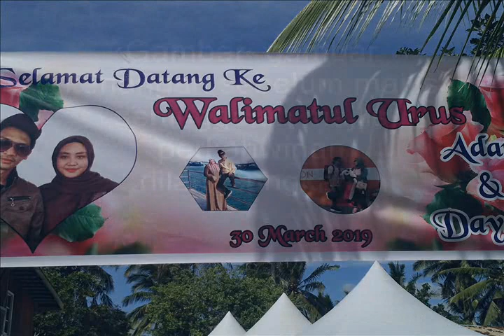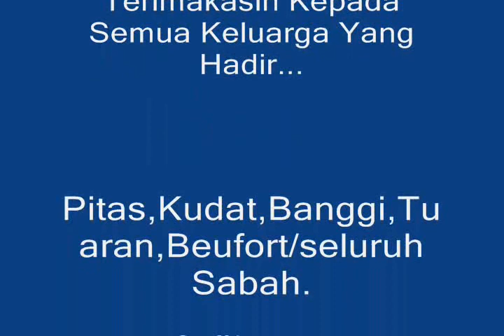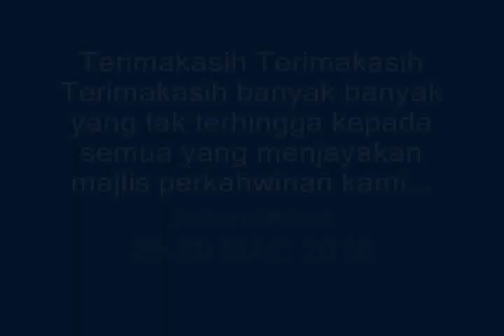Adam & Abot 2019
Majlis perkahwinan ini diadakan di kg Pitas,bersempadan dengan kg Kerasik.Adam ( bapanya berketurunan Sungai,ibunya berketurunan Dusun Lotud ).Abot ( Bapanya berketurunan Benadan dan ibunya pula adalah daripada sukukaum Sungai di daerah Pitas ).
Semoga pengantin berdua,berbahagia hingga ke akhir hayat...amin.